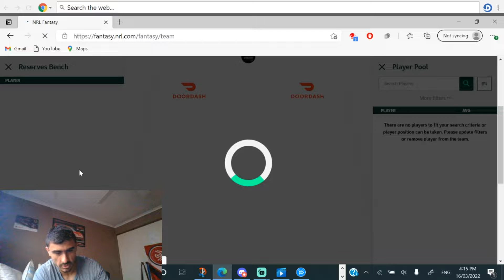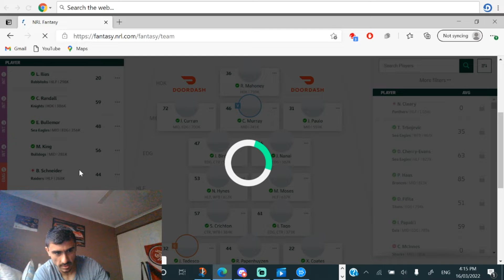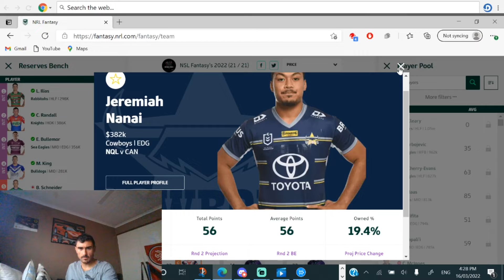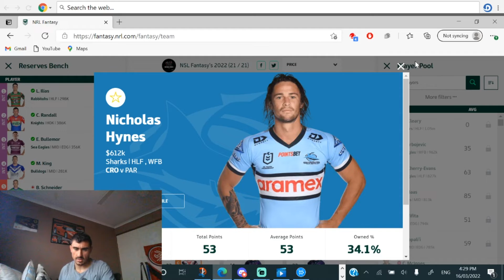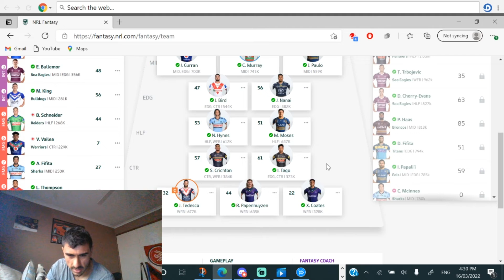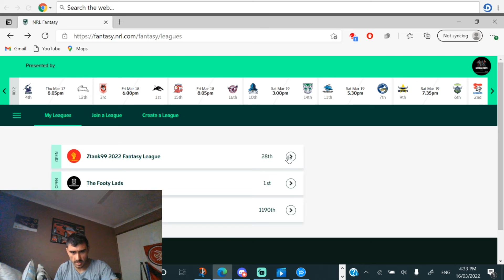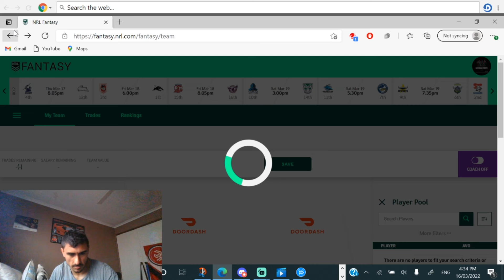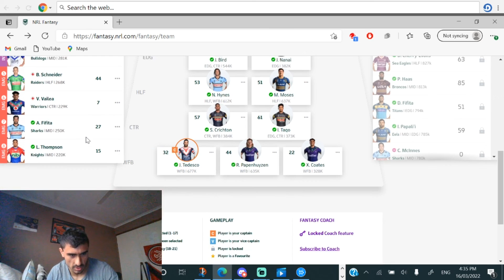My 2022 NRL Fantasy team reveal for round 2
Make sure to follow the discord sever to become a Loaded Legend today to talk about not only rugby league, but also other sports in particular that I'm interested to discuss with💪🏼🔥🔥🔥🔫